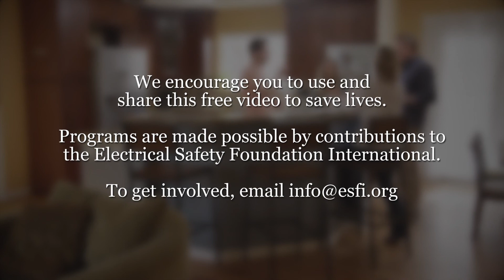Smart Home: Safe, Secure, and Energy Efficient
Having a smart home, doesn't mean a new home. You just need the right technology to keep your home safe, secure, and energy efficient.

The National Electrical Code is revised every three years and outlines the minimum requirements for safe electrical installation. Many older homes may not have an adequate electrical system to meet the electrical demands of today. If you're renovating your home, make sure to have the following electrical safety devices installed to maintain an electrically safe home.

Learn how safety devices can make your home safe and smart